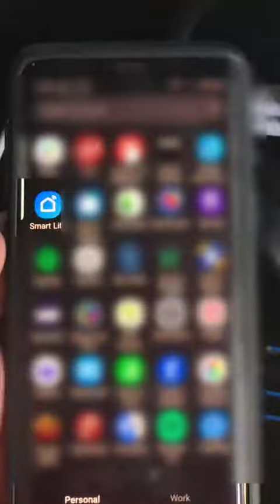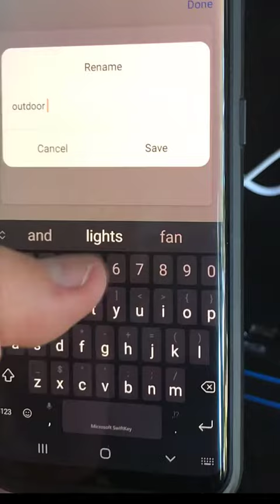Wakyme wifi smart plug power strip install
Short video on how to setup the wakyme wifi enabled power strip.  Purchased from Amazon.  Smart Plug Outdoor, WAKYME Upgraded Outdoor WiFi Outlet with 2 Outlets, IP64 Waterproof, No Hub Required, Wireless Remote Control Timer, Compatible with Alexa, Google Home and IFTTT, 15A/1875W